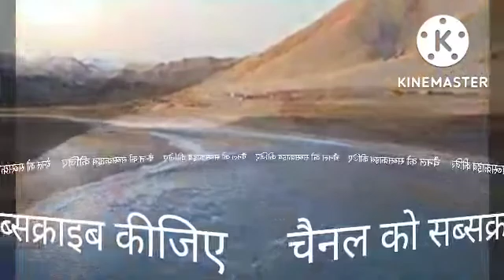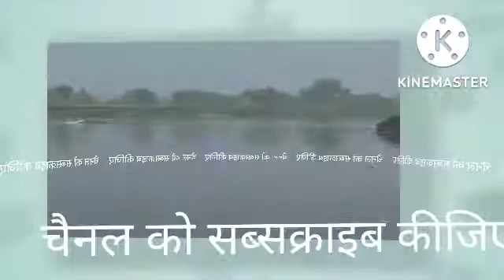सपने में यमुना नदी को देखना. sapne mein yamuna nadi dekhna.